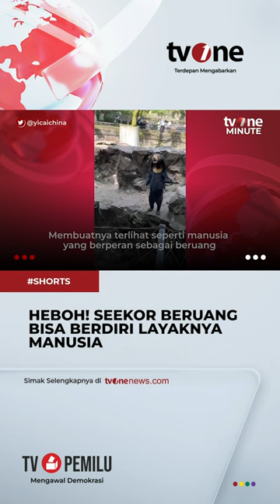Manusia Diduga Nyamar Jadi Beruang, Kebun Binatang: Itu Hewan Asli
Jakarta, - Manusia Diduga Nyamar Jadi Beruang, Kebun Binatang: Itu Hewan Asli

tm01